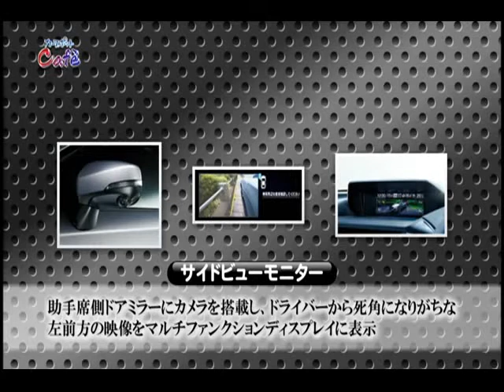2017年10月14日 カースポットカフェ「新型インプレッサについて」